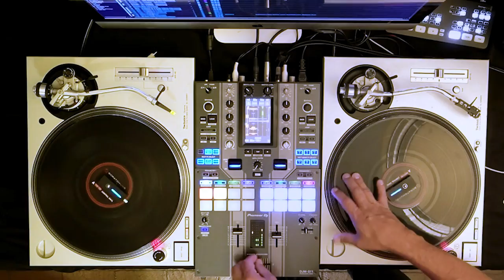Scratch Journal #1 of #100 - 2022 - DJ MoBot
This is a Journal of some Scratching for the purpose to make gains in turntablist methods. Basically, I need some accountability to make my scratching better. A few of my influences date back from Whodini, 2 Live Crew, Gang Starr and DJs such as The Wizard from WJLB, Brian Middleton, Bad Boy Bill, Jullian Jumpin' Perez from CHI-Town.